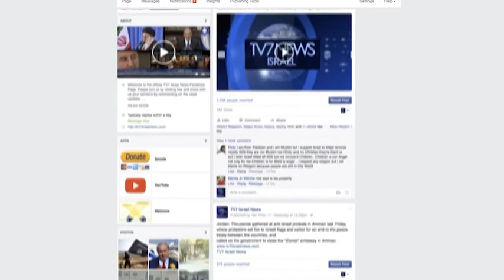TV7 Israel News - 2/11/2016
Today’s top stories are;
Israel accused the Islamist Hamas organization of forcing Palestinian business-people and patients that are permitted to enter Israel, to act in the service of the internationally recognized terror organization.
Moscow accuses the West of failing to control violent Islamists in Syria, a fact which had indefinitely delayed the resumption of peace talks.
Iraqi Prime Minister threatens Turkey to stay out of his country, warning that if there will be a conflict, "Bagdad is ready and Ankara will pay a heavy price."